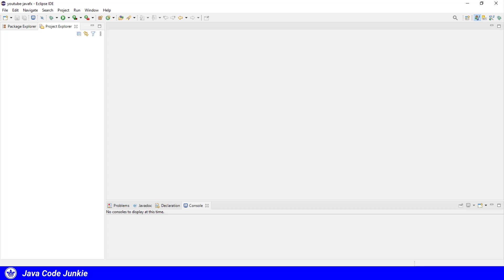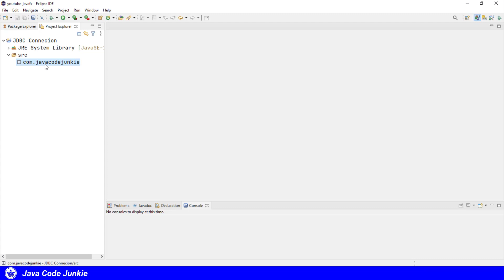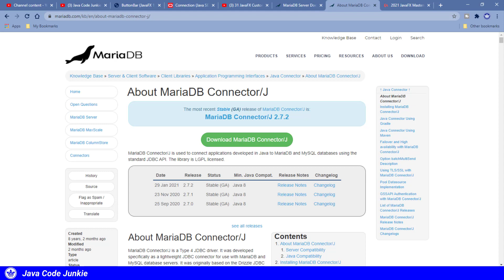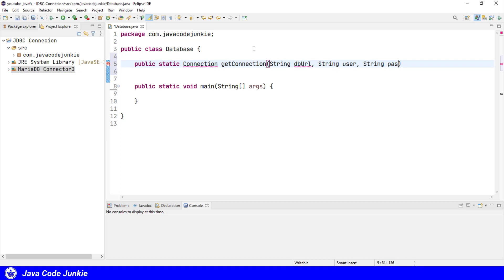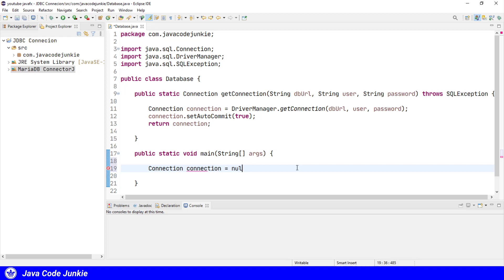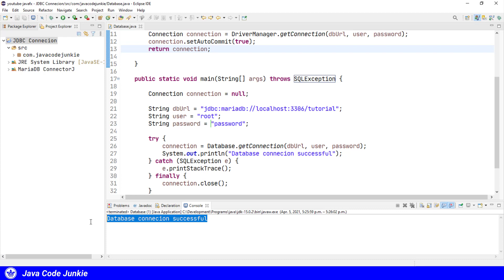Connection | JDBC Tutorial for Beginners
In this JDBC Tutorial for Beginners, we will learn how to use the Connection Class to connect to a MariaDB database.  JDBC enables Java applications to connect to relational databases.  JDBC is database independent.  Each database manufacturer is responsible for providing a JDBC driver, which is a set of classes that implement the Java JDBC interfaces.  In this episode we will be creating a static class with a method that returns a JDBC connection object from the DriverManager class.

Do you want to learn more about Java and how you can grow your skills as a Java Developer?